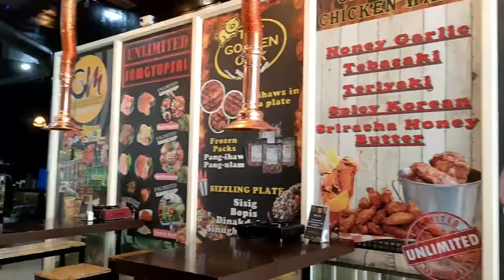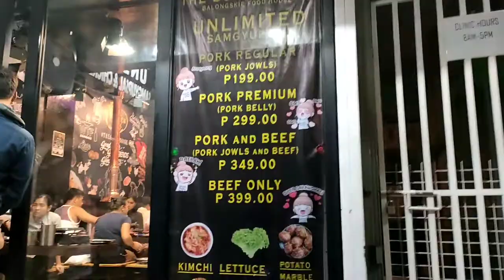UNLI (as in ulit-ulit) SAMGYUPSAL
We love samyupsal that's why ina-unli namin :D